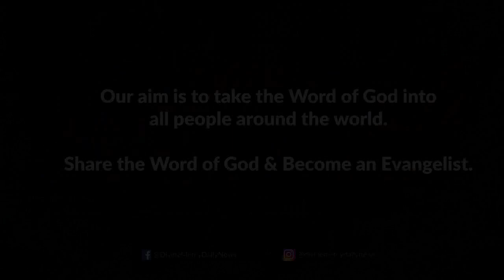Holy Mass Reading and Reflections I February 8 I Homily I Mark 7:1-13